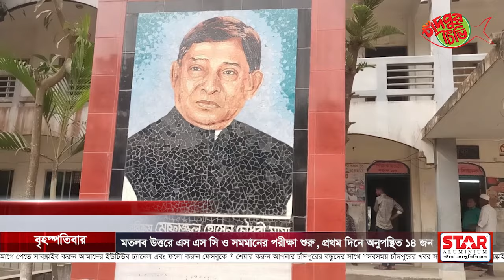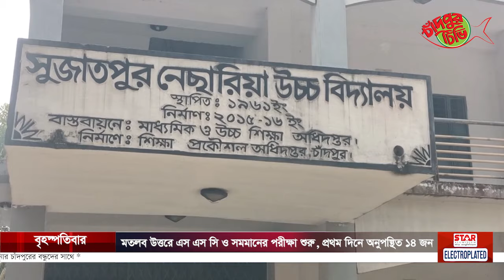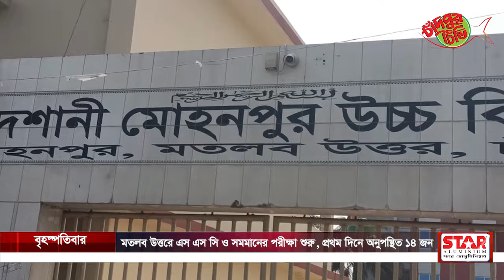মতলব উত্তরে এস এস সি ও সমমানের পরীক্ষা শুরু, প্রথম দিনে অনুপস্থিত ১৪ জন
সারাদেশের ন্যায় চাঁদপুরের মতলব উত্তর উপজেলায় সুষ্ঠু ও শান্তিপূর্ণভাবে উৎসবমূখর পরিবশে শুরু হয়েছে ২০২৪ ইং সালের এসএসসি ও সমমানের পরীক্ষা।  সকাল ১০ টা থেকে শুরু হয়ে পরীক্ষা চলে দুপুর ১ টা পর্যন্ত। এসসএসসি পরীক্ষায় অংশ নিয়ে খুশি ও উচ্ছ্বাস প্রকাশ করেছেন শিক্ষার্থীরা। সুষ্ঠু ও সুন্দর পরিবেশে পরীক্ষা নিতে পেরে শিক্ষকরাও আনন্দিত।